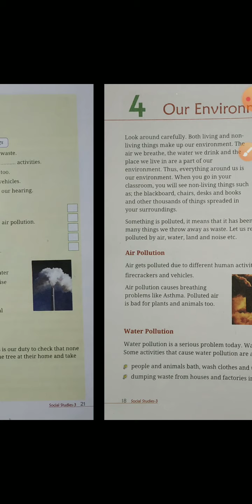Class- 3rd, Subject- SST